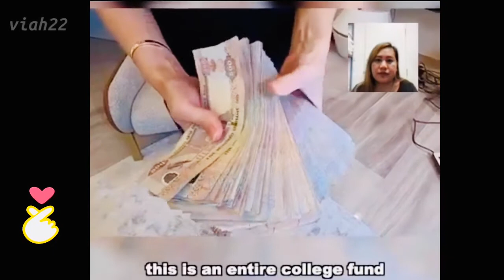SUPERCAR BLONDIE MAKE HER PILIPINA EMPLOYEE INSTANT MILLIONAIRE! MY REACTION sana all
hi, guys ! i did an reaction video regarding filipina who is very lucky to has a generous boss. hopefully all the employer will be the same of her. if you like this video please like, share and subscribe. thank you!